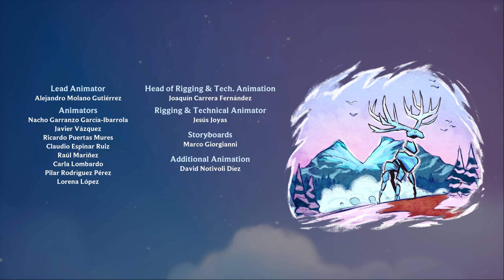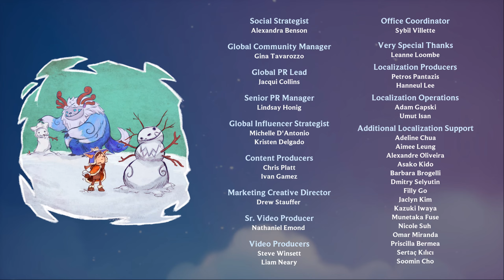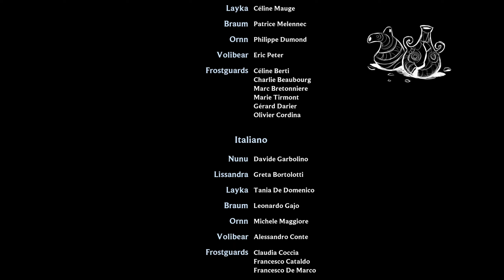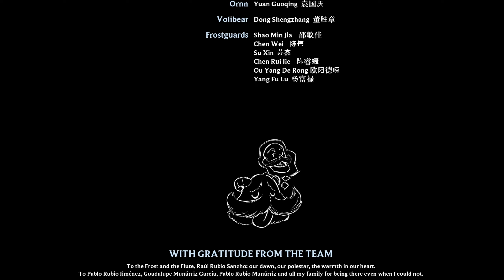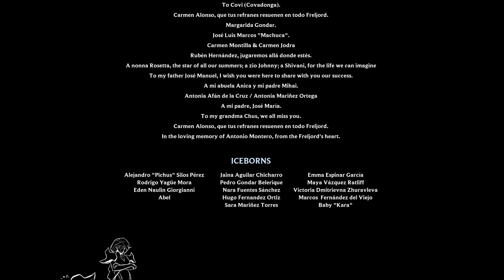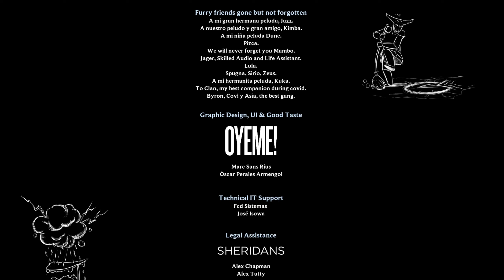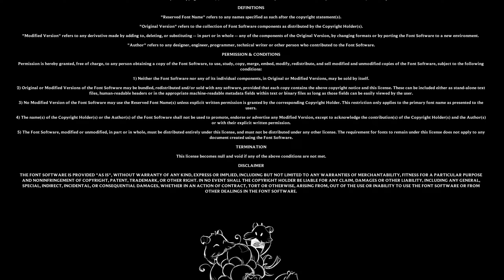Swedish Knight Playing | Song of Nunu: A League of Legends Story | Part 4 | ENDGAME.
Like or dislike my videos,but either way have a great day :)

Two best friends, one wild adventure. Join best friends Nunu and Willump on an adventure across the frozen wilds of the Freljord. Song of Nunu: A League of Legends Story is a single-player story adventure developed by Tequila Works.